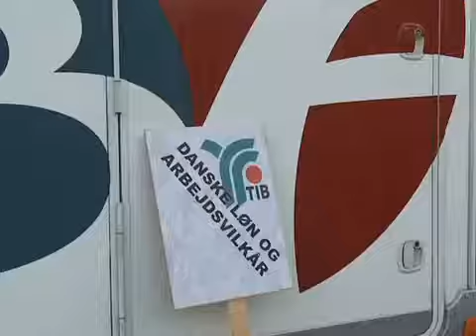2004 Østarbejderne kommer